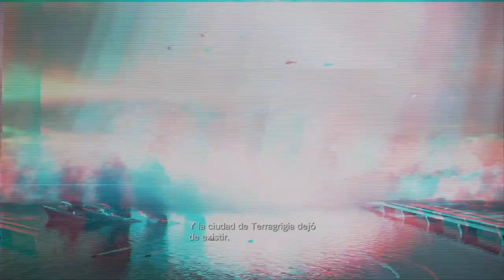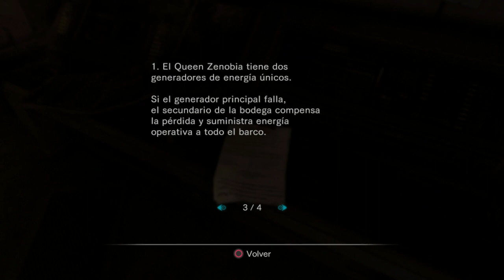Resident Evil Revelations HD (Gameplay Español, Ps4 1080p/60Fps) Capitulo 5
Un agente perdido, un barco abandonado… Mientras investigan un posible rastro, los agentes de la BSAA se encontraran envueltos en una terrorífica pesadilla que les llevara a perder el juicio. Jill Valentine y Chris Redfield vuelven en una aventura con una trama tan retorcida como las criaturas a las que tendrán que hacer frente para sobrevivir.